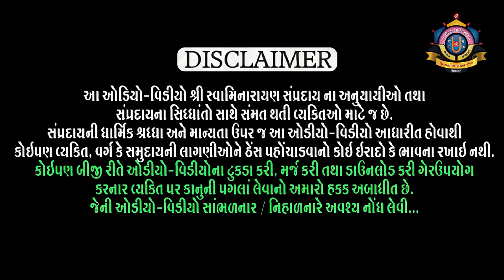Purushottam Charitra Hindi l Part 85 l Shreejivallabh Swami l Loyadham પુરુષોત્તમ ચરિત્ર ભાગ ૮૫